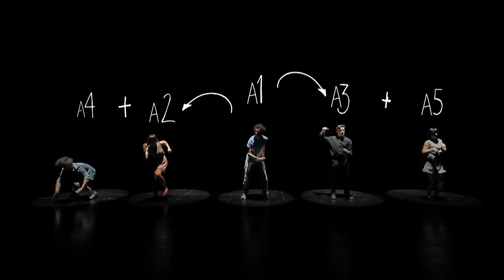Memória de Peixe - 7/4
EXCLUSIVO ANTENA3!